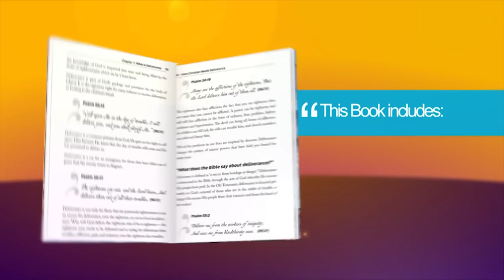Apostle JB Makananisa DEMONSTRATES the POWER of the Living God